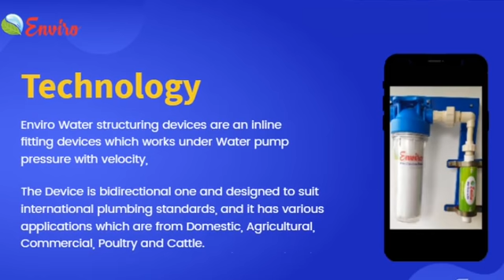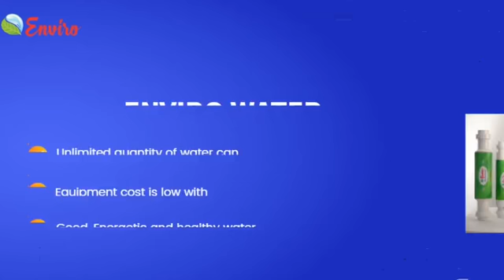Enviro Structured Water Treatment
ENVIRO WATER STRUCTURING UNIT:

ENVIRO WATER STRUCTURING UNIT is a Harmonized water structuring device which is charged with Energy that comes from imitating the cycle of nature through movement, like spring water dancing over rocks! This unit spins water creating a Vortex. This is extremely significant and powerful! But although unit clears memories and energies from water this unit do not remove anything physical from water. They do something better! Instead of a filter that is designed to catch a limited scope of substances, these Units replicate nature’s design to address toxins in water by changing the toxin’s molecular structure, or more technically, their hydrogen bond angle. This structural change neutralizes the toxin’s effect in the body. This structural change, allows the water to penetrate our cells! Modern science only acknowledges water as H2O and it is really so much more than this seemingly simple material configuration of hydrogen and oxygen. Water can best be described as a biological computer.

What is hard water?
Hard water is the excessive presence of calcium and magnesium – two naturally-occurring minerals in water. The higher amount of these minerals that are present in water, the higher it will rank on the hard water scale. While both essential to everyday health, calcium and magnesium are not essential for water usage. In fact, hardness in water  can have detrimental effects on your home.

When using water for cleaning purposes, you may notice spots or a film of residue on your dishes, shower, or clothing. Not to mention, you may find particles inside of your appliances like the dishwasher or laundry machine. When hard water is heated, calcium deposits can form. If this builds up, it can greatly damage the performance and lifespan of your appliances. This includes your pipes and even your coffee machine. To make matters worse, your heating costs will skyrocket and the efficiency of your appliances will plummet. If your water is high on the water hardness scale, you might also notice effects on your personal hygiene. Hard water can leave a feeling of residue on your hands, skin, and hair upon washing. As a result, your hair and skin may feel more dry and brittle.

What is soft water?
Unlike hard water, soft water is free of harsh minerals that can damage your home and your body. In other words, it is more gentle on your body and your home. Without calcium and magnesium, soft water can prevent scale buildup around your home including your appliances and pipes. Best of all, it increases the effectiveness in soap compared to hard water which can inactivate the soap’s ingredients. In regard to health, soft water can combat the dryness and stickiness caused by cold weather, low humidity, and hard water.
HOUSEHOLD AND PLUMBING BENEFITS
Enviro WSU_ Reduces or eliminates smell of chlorine
Enviro WSU_ Cleans off toxic chemicals from fruits and vegetables
Enviro WSU_ Reduces buildup throughout plumbing
Enviro WSU_ Reduces or eliminates hard-water deposits
Enviro WSU_ Appliances and plumbing parts last longer
Enviro WSU_ Dissolves calcium and iron deposits in plumbing lines
Enviro WSU_ Saves time and money on equipment replacement
Enviro WSU_ Sparkling dishes
Enviro WSU_ Reduces amount of soaps and detergents needed
Enviro WSU_ Reduces soap scum in shower